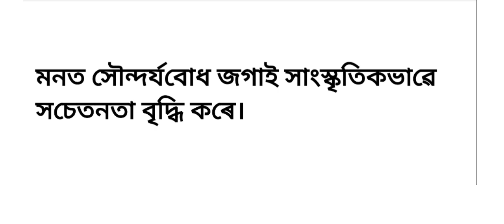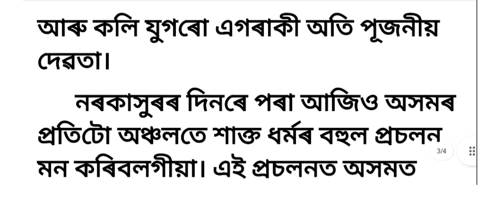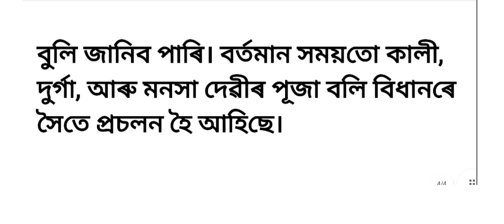অসমত নৱবৈষ্ণৱ ধৰ্ম//অসমত শৈৱ শক্তি আৰু শাক্ত ভক্তি